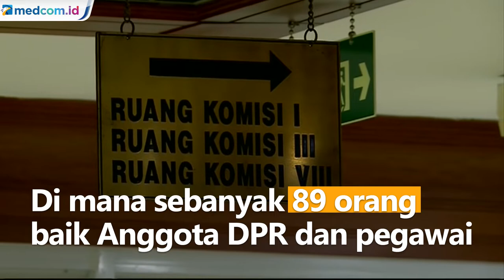89 Orang di Lingkungan DPR Positif COVID-19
Sekjen DPR RI menyebut terjadi peningkatan kasus COVID-19. Di mana sebanyak 89 orang baik Anggota DPR dan pegawai terkonfirmasi positif COVID-19. Dari 89 orang, 9 di antaranya adalah Anggota DPR.

Dugaan sementara, para anggota terpapar COVID-19 akibat padatnya aktivitas kunjungan kerja di dapil. DPR pun segera membahas terkait evaluasi pelaksanaan kunker. Sejauh ini ada 2 lokasi di DPR di-lockdown sementara yakni ruang rapat Komisi III dan ruang rapat MKD.